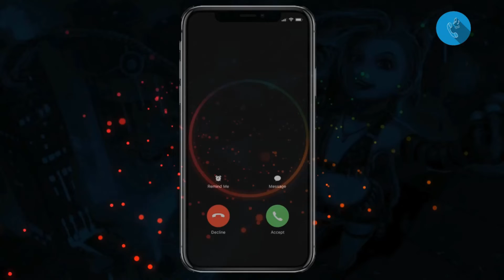Scarica suonerie Breaking Me gratis in formato per il tuo cellulare | SuonerieTelefono.com